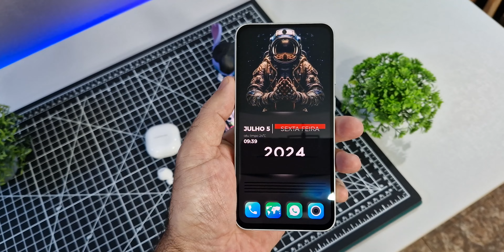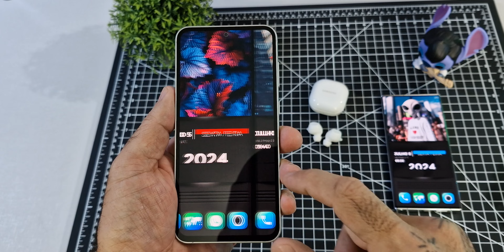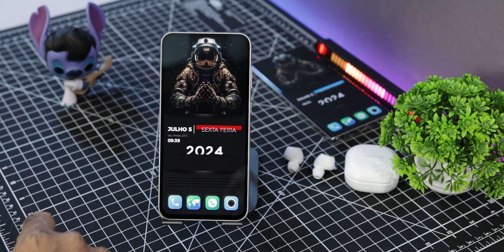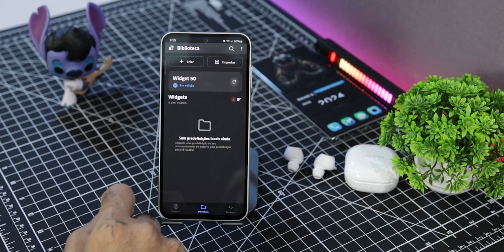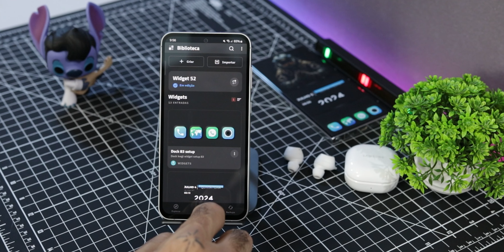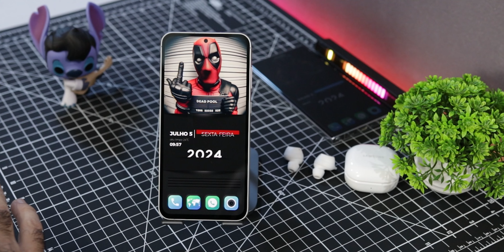PERSONALIZAÇÃO EM ALTO RELEVO! SEU ANDROID EM OUTRO NÍVEL + PACK WALLPAPER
KWGT Kustom Widget Maker (PS: TEM QUE TER AS 2 VERSÕES INSTALADAS NO APARELHO)